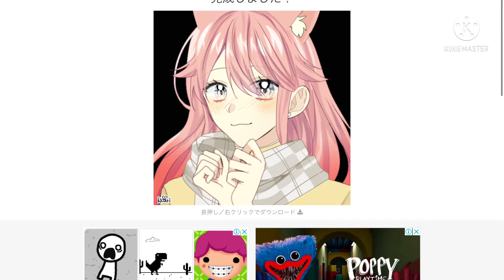🌟🌺 ~making my OC’s in picrew~ 🌺🌟